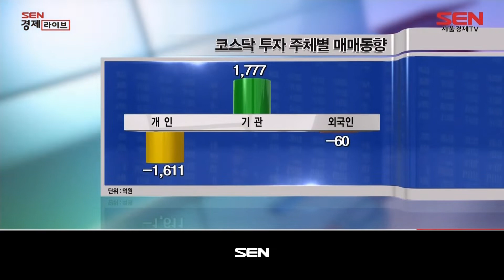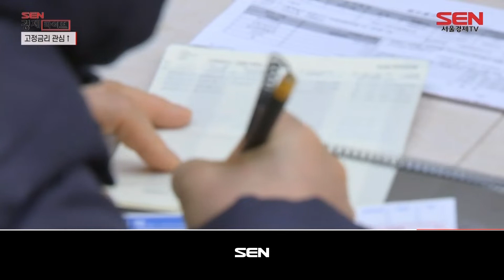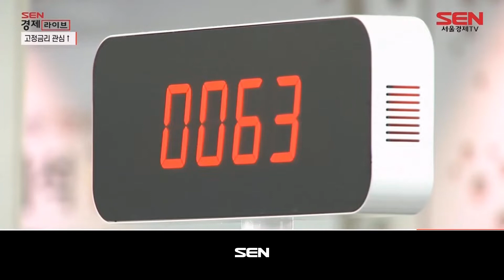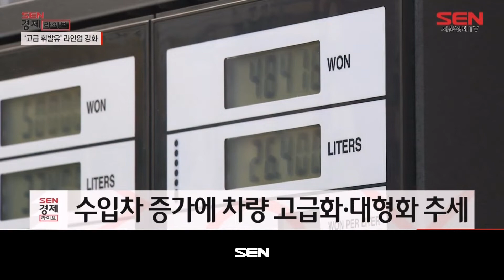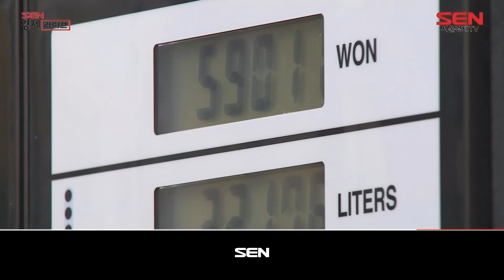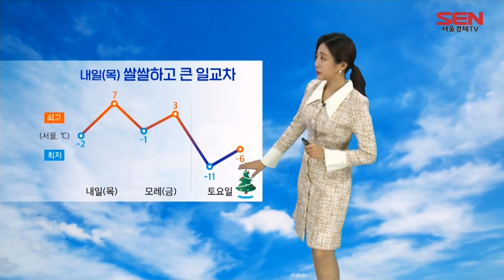SEN 경제라이브_440회_20211222